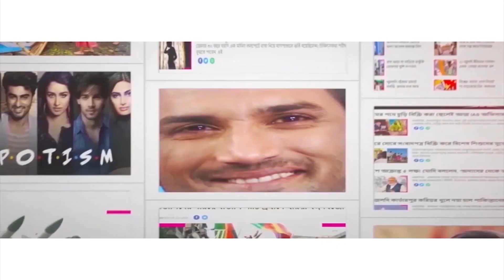ডাইনোসর বিলুপ্তির নেপথ্যে কি বেপরোয়া যৌনতা? Reason for extinction of dinosaurs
There was no human civilization 23 crore years ago and the entire planet Earth was filled with thick forests where even sunlight could not penetrate. There existed huge-figured dinosaurs. Among them, the most dangerous was a T-rex whose front limbs were small. The scientists have been trying to found out the reason behind small hands. A group of scientists from South America found out the sexual activity was the reason behind their frontal limbs becoming smaller.